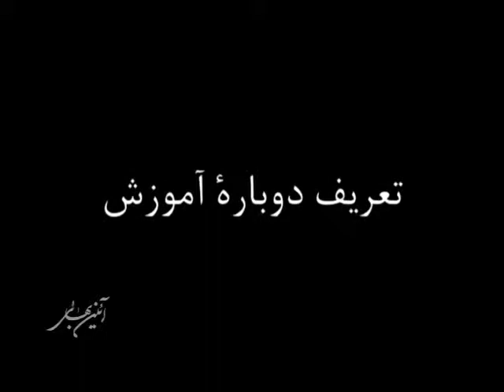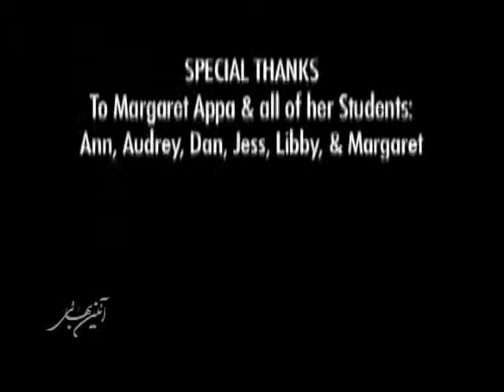تعریف دوباره آموزش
داستانی کوتاه از زندگی و فعالیت مارگارت. زنی که معنی تازه ای برای تدریس تعریف کرده است.